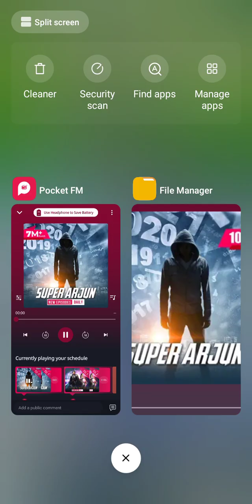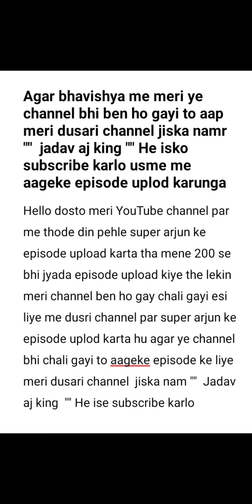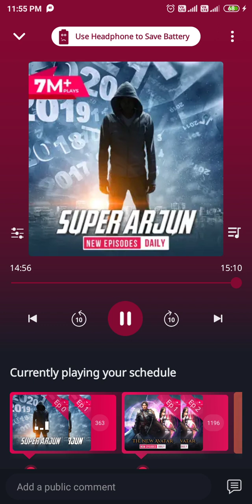super arjun episode 195 to 197